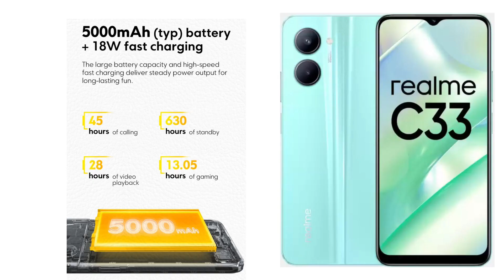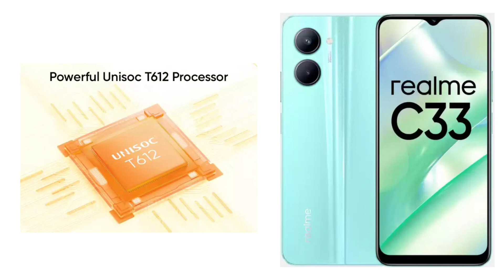Don't Buy Realme C33 Big Problem😭 Realme C33 Pros & Cons * Realme C33 PUBG Test * Realme C33 Problem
Don't Buy Realme C33 Big Problems ❌ * Realme C33 Pros & Cons * Realme C33 PUBG Test * Realme C33 Problem

Dosto Ish Video Me Hum Baat Karege Ki Realme C33 4G Downgrade Kya Mil Raha Hai Aur Sath me Batayege Ki Kiya Apko Realme C33 Lena Chahiye Ya nhi Dosto Sari Jankari ish Video ke Madhyam Se Denge

Realme C33

Realme C33 Problem

Realme C33 BIG PROBLEMS

Realme C33 Pros

Realme C33 Cons

Realme C33 Pros And Cons

Realme C33 Downgrade

Realme C33 Major Problems

Realme C33 Major Issue

Realme C33 Not Buy

Realme C33 Don't Buy

Realme C33 Kyo Nhi Lena Chahiye

Realme C33 Antutu benchmark Score

Problem in Realme C33

Realme C33 Buy Or Not

Realme C33 reason To Buy

Realme C33 Reason To Not Buy

Don't Buy Realme C33

Realme C33 Big 3 Problem

realme c33 triler

 realme c33 vs poco m5

 realme c33 vs infinix hot 12 play

credit Bye @TechUnboxing007